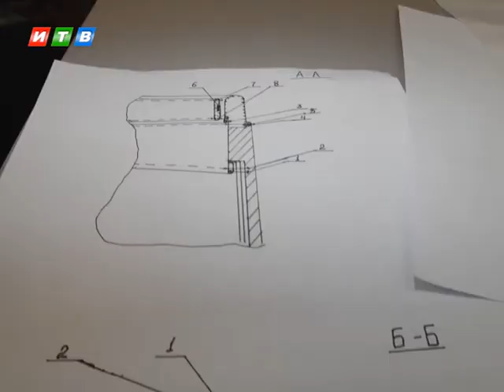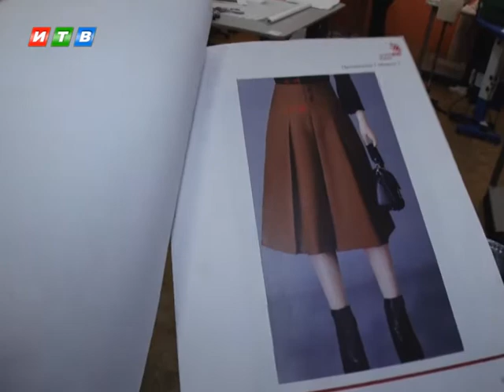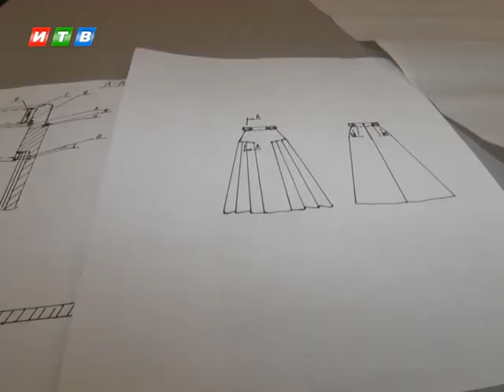В Симферополе прошёл региональный этап конкурса WorldSkills Russia